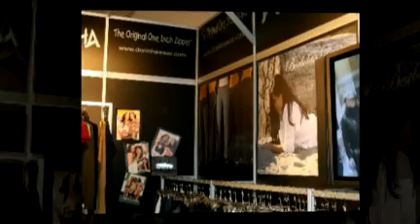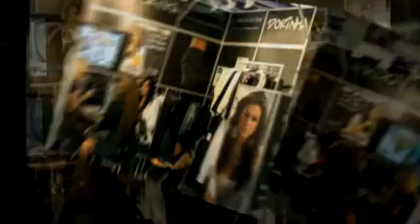Dorinha Jeans Vegas Trade Show 2009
Vegas Trade Show 2009 Models & Staff 6 day trip.